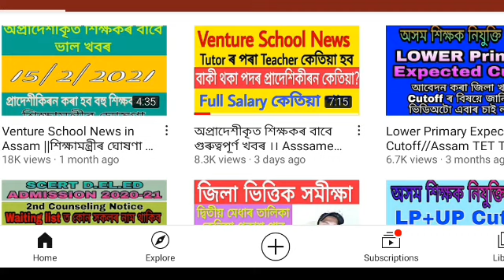Venture School News || Govt Employees News